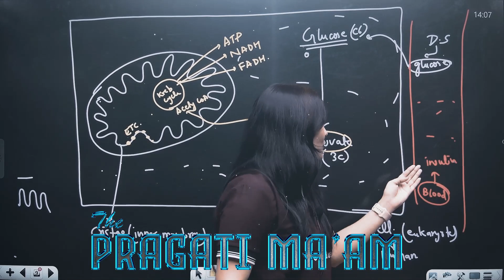Faculty REVEALED - BIOLOGY 💪 || CBSE Class 10th 2024 AMRIT CRASH COURSE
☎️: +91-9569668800